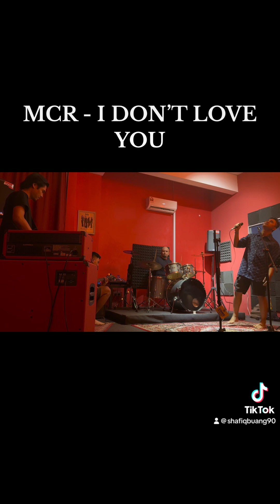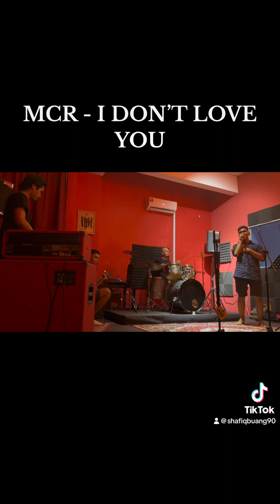Chunks Family - I Don’t Love You (cover)